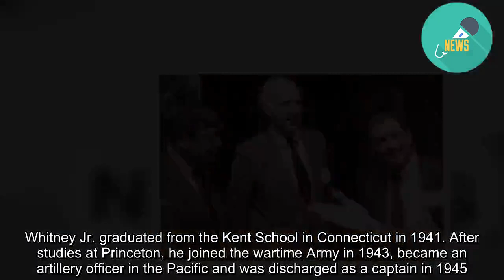Whitney North Seymour Jr., Former U.S. Prosecutor Who Fought Corruption, Dies at 95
Whitney North Seymour Jr., a patrician Republican who battled graft as President Richard M. Nixon’s United States attorney in Manhattan in the 1970s, and as a special prosecutor later won a perjury case against a former senior aide to President Ronald Reagan, died on Saturday in Torrington, Conn. He was 95.Mr. Seymour died at Charlotte Hungerford Hospital, his brother, Thaddeus, said.Prominent in New York civic, social and legal circles, the scion of a lawyer who championed unpopular causes and served in the Hoover administration, Mr. Seymour was elected to two terms in the New York State Senate in the 1960s, although his political career fizzled with losses in a race for Congress in 1968 and a run for the United States Senate in 1982.But he made his name as a prosecutor. From 1970 to 1973, he was the United States attorney for the Southern District of New York, the Justice Department’s most prestigious outpost, which at that time included Manhattan, the Bronx and nine upstate counties. He replaced Robert M. Morgenthau, a Democrat who was forced out after nine years and became a popular Manhattan district attorney.Mr. Seymour won convictions of Wall Street felons, organized crime leaders and narcotics traffickers, as well as high-profile corruption cases against former State Senator Seymour R. Thaler; Martin Sweig, an aide to Speaker John W. McCormack; and Robert T. Carson, a senior assistant to Senator Hiram L. Fong of Hawaii.He also argued the Nixon administration’s initial case to suppress publication of the Pentagon Papers by The New York Times in 1971. Seeking an injunction, he argued that publication of the secret Defense Department study of the Vietnam War would compromise national security. The Times later won a landmark Supreme Court ruling against censorship in the case, and published the papers.In a Washington trial that captivated the nation for months in 1987, Mr. Seymour prosecuted Michael K. Deaver, the former deputy chief of staff in the Reagan White House and a close friend of the president and his wife, Nancy Reagan, on charges of lying under oath to hide lucrative influence-peddling. Mr. Deaver had left the White House in 1985 and formed a hugely successful lobbying firm.He was not accused of directly violating ethics laws that limited his use of White House connections in lobbying. Mr. Seymour said the laws were so ambiguous that they were virtually unenforceable. Rather, Mr. Deaver was charged with lying to a House subcommittee and a federal grand jury to conceal his White House contacts in aiding South Korea, Puerto Rico and other clients.Convicted on three perjury counts, he was fined $100,000, given a suspended three-year prison term and barred from lobbying for three years. He blamed alcoholism for a faulty memory of events and bad judgment. President Reagan considered a pardon, but Mr. Deaver declined to accept one.Mr. Seymour soon called for a major overhaul of the nation’s laws on conflicts of interest and ethics in go